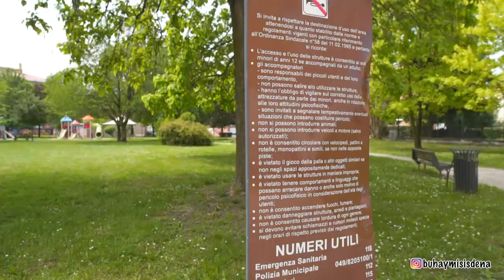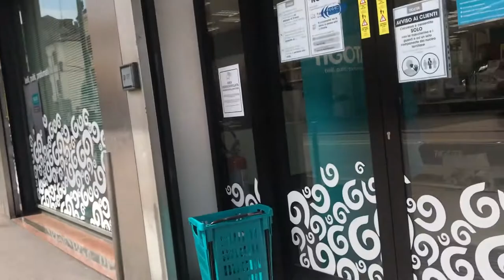Wala ng lockdown dito sa italia | buhaymisisdena | lifeinitaly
Wala na tapos na lockdown dito sa italy, pero may takot pa rin kaming mga pilipino at nagdodoble ingat pa rin kami.

We're only allowed outside our house to buy groceries or medicines — some are slowly easing restrictions..  Bars and restaurants are reopening for takeout services, and people are allowed to visit their relatives in small numbers.

No more lockdown
No more lockdown italy